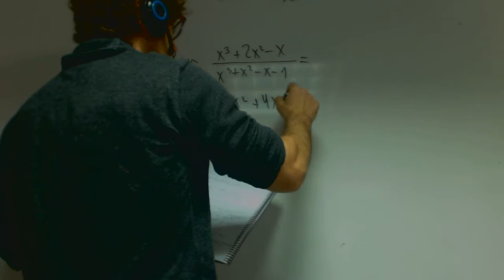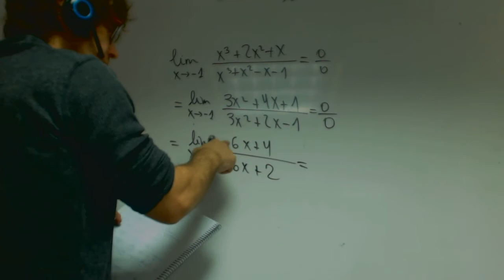Limite Lhopital Bonito Matematicas 2 Bachillerato Academia Usero Estepona